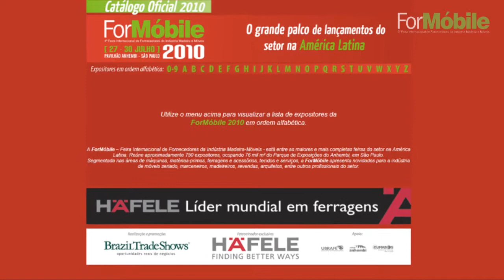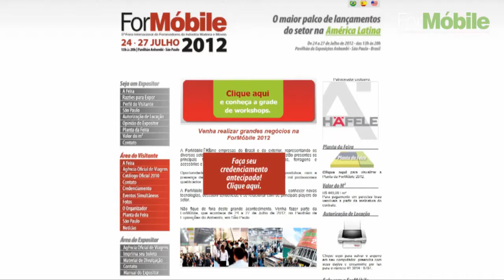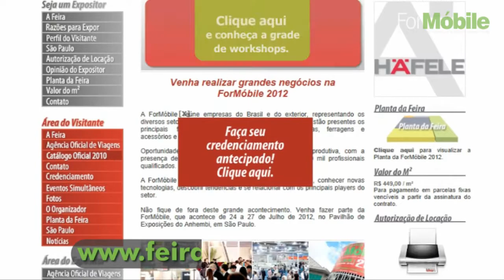ForMóbile 2012 - Boletim em Vídeo - Edição 12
Veja informações sobre o Catálogo Oficial da ForMóbile!